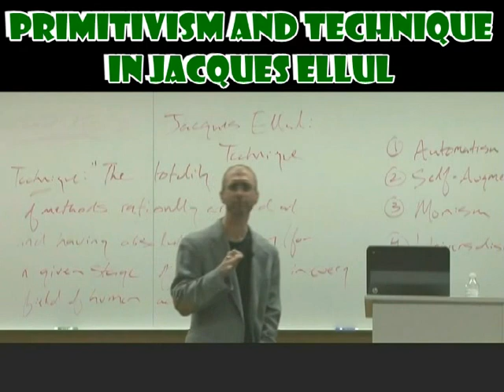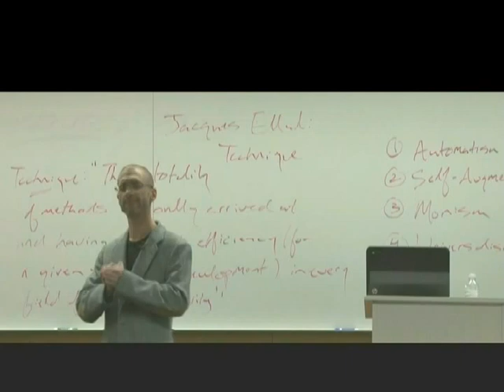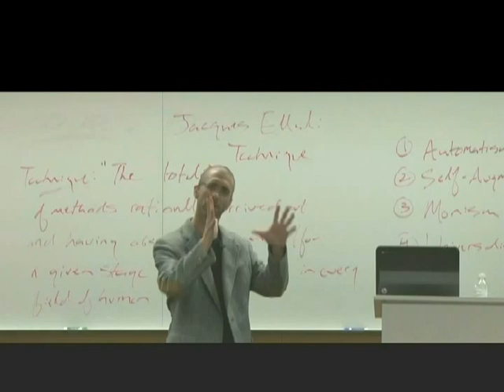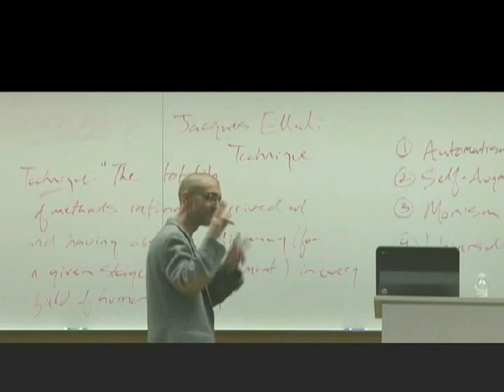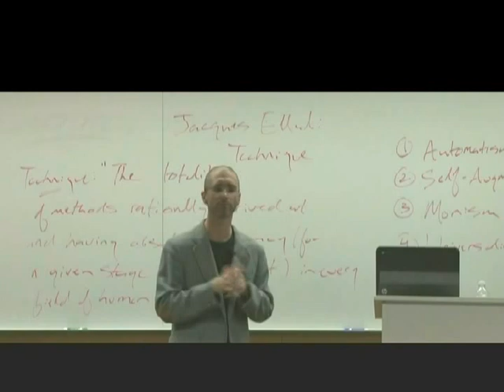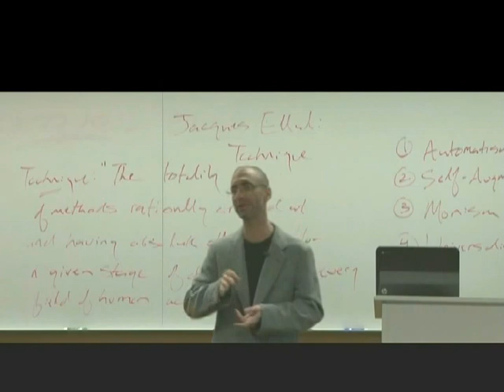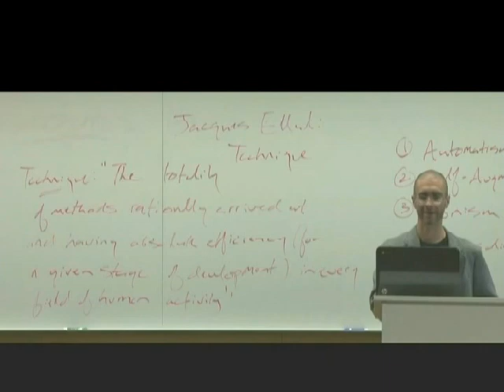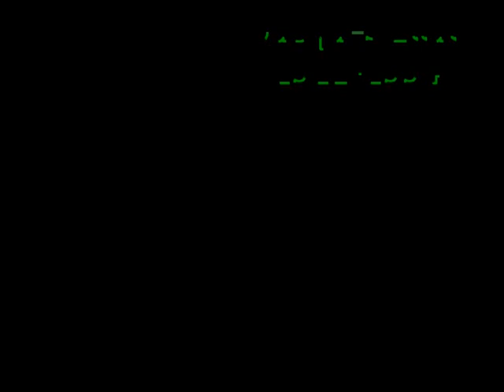Primitivism and Technique in Jacques Ellul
Lecture by Keith Sherman

Thanks to Brandon Jordan and Justin Reynolds